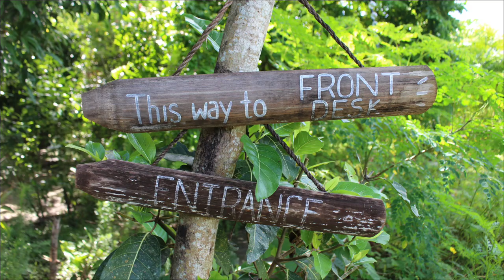Hacienda Malagar Resort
Hacienda Malagar is a farm-inspired resort that makes you feel you have slipped into an Edenic garden where you can relax and enjoy nature.

Hacienda Malagar lets you bask in the serene surroundings devoid of city noise. What welcomes you here is the rustling of leaves and the cozy shade of lush vegetation and fruit-bearing trees. Visitors will hear the gobbling of turkeys, the clucking of chicken, the chirping of birds, the squeaking of bats, and the hooting of owls at night—a unique feature that you can only experience at Hacienda Malagar.